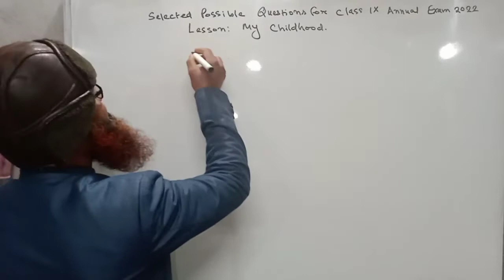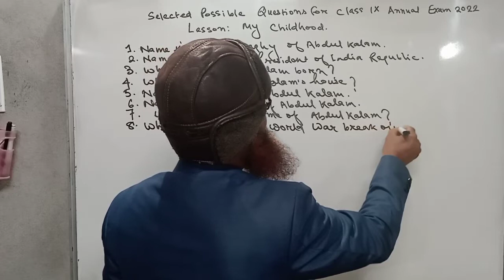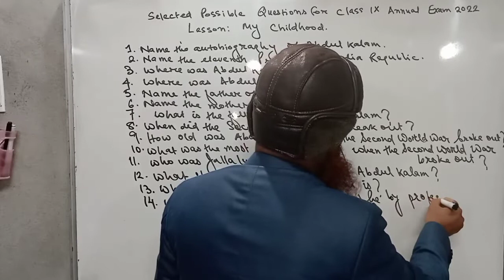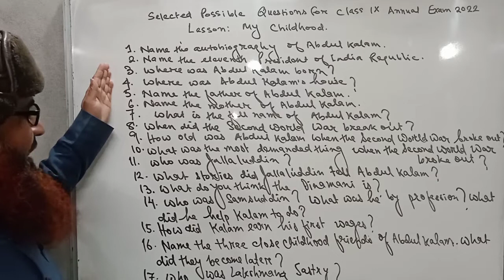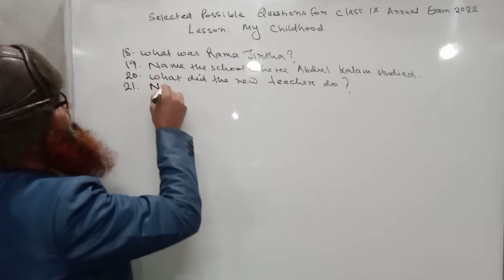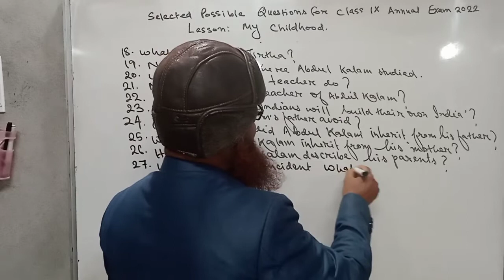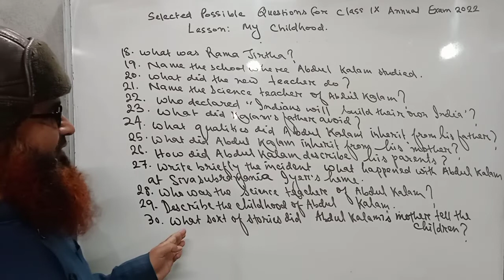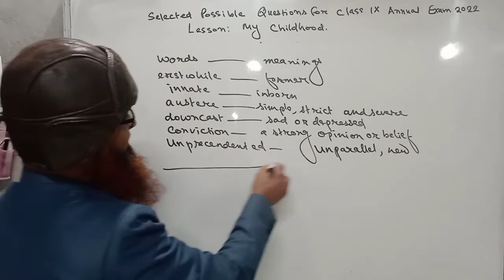English Learning Channel by Md Rafikul Islam Important Questions For Class IX Annual Exam 2022